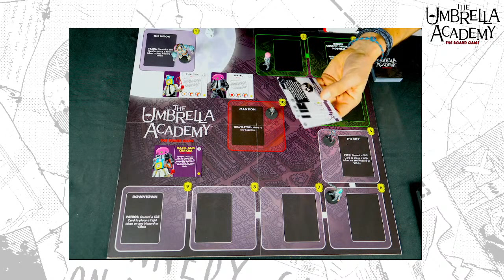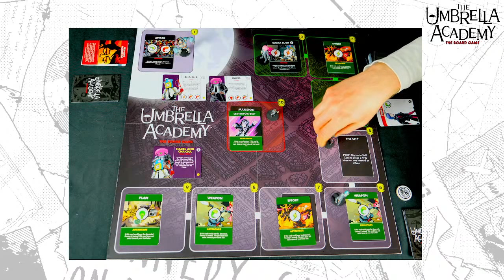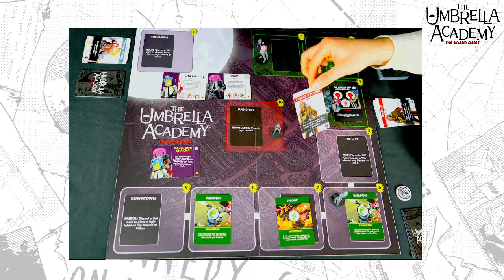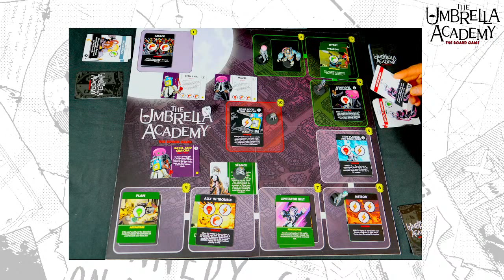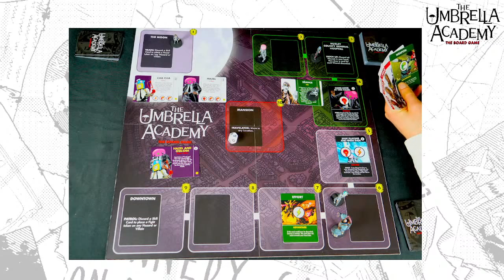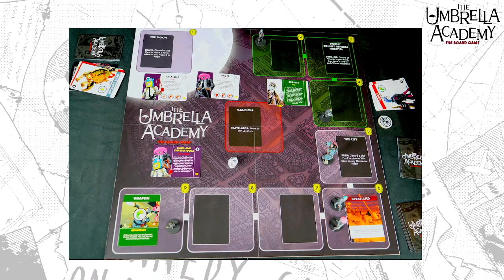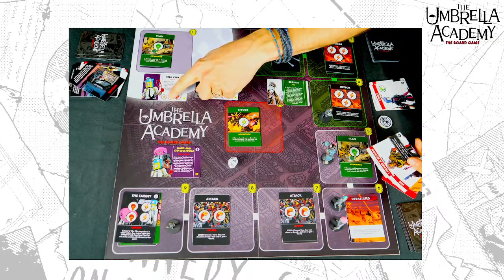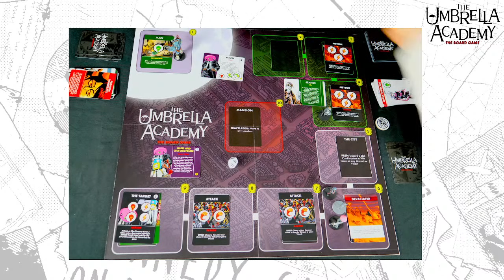Umbrella Academy: The Board Game Live Play Through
Will our brave heroes be able to defeat Hazel and Cha? Tune in for our live play through of Umbrella Academy: The Board Game, which is available to back on Kickstarter

CAUTION! DOES CONTAIN SOME STRONG LANGUAGE WHEN RONNIE THINKS HE'S LOSING.